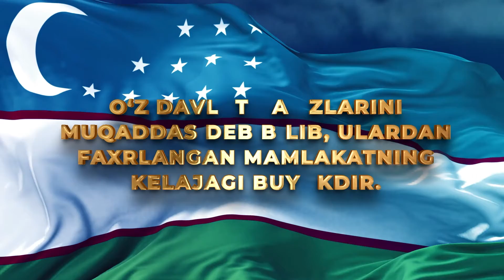18-noyabr – O‘zbekiston Respublikasining davlat bayrog‘i qabul qilingan kun!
18-noyabr – O‘zbekiston Respublikasining davlat bayrog‘i qabul qilingan kun!

O'z davlat ramzlarini muqaddas deb bilib, ulardan faxrlangan mamlakatning kelajagi buyukdir.